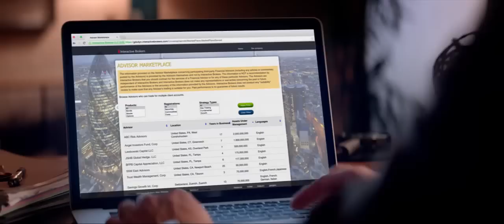Interactive Brokers Commercial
This commercial was shot by the talented Jesse burton for Interactive Brokers.